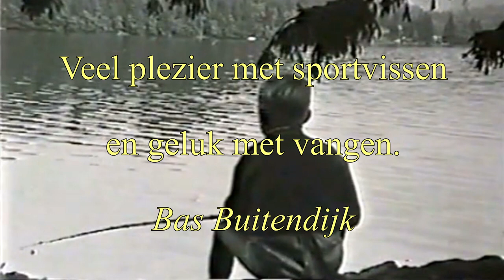STREETFISHING Almere voor beginners 4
Karper Snoek video nr. 118 met een springende snoek, gevangen in een stadshaventje aan een 3 -12 grammer met een 11 cm shad.